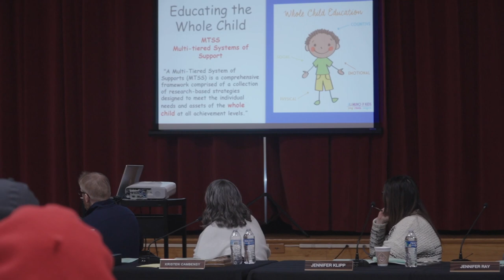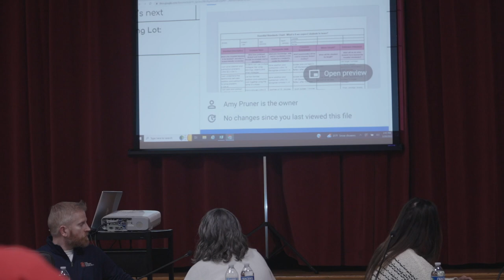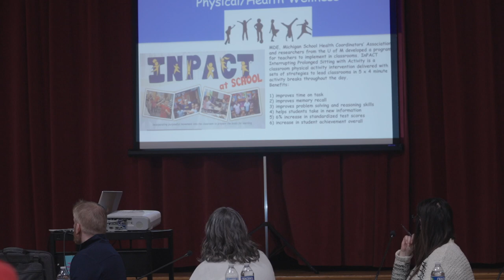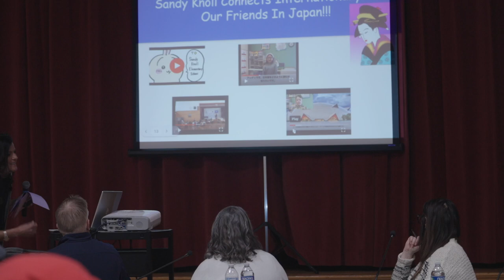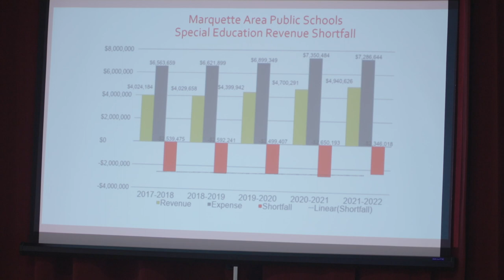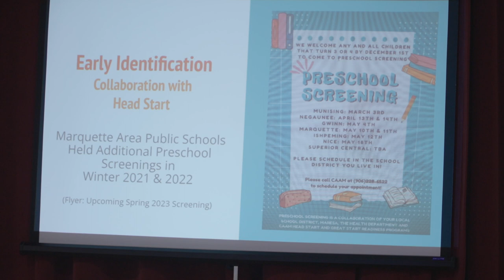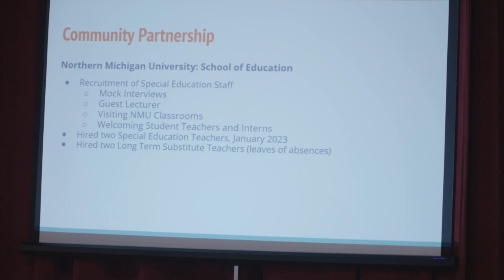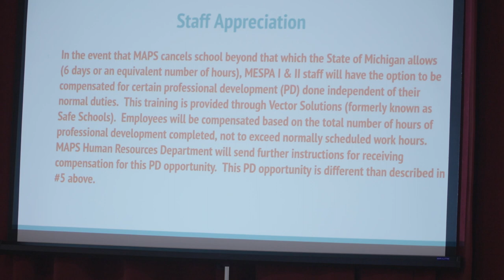MAPS Board Meeting of March 20, 2023